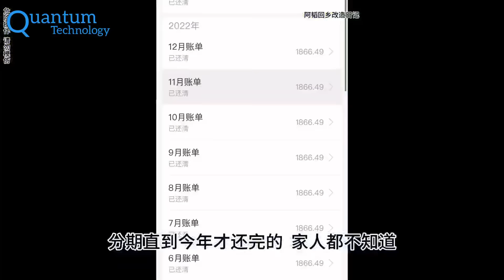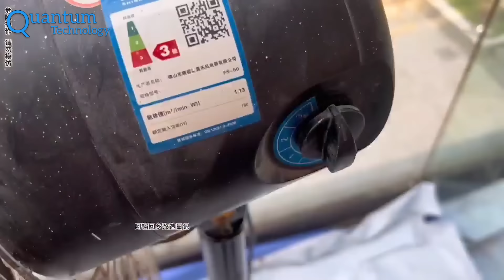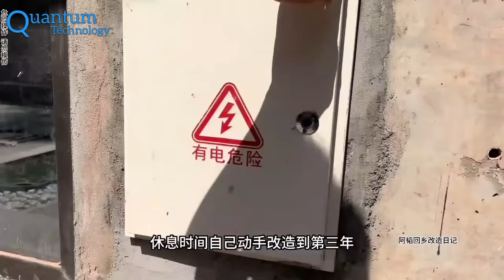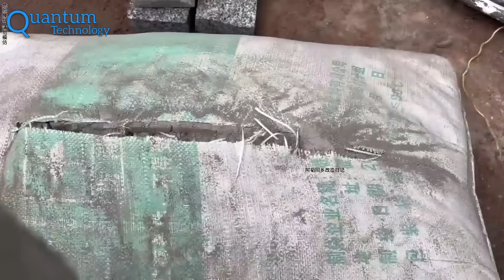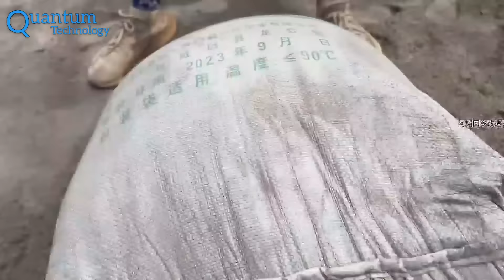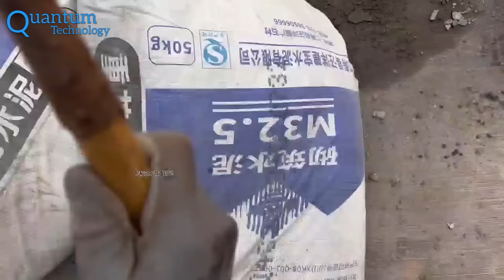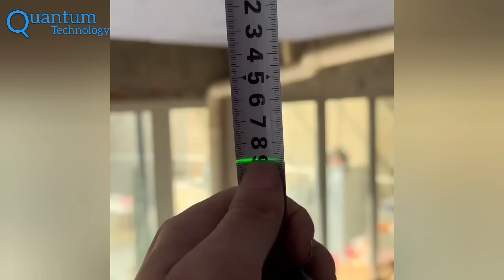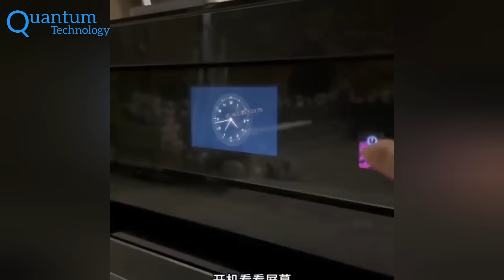man renovating old million dollar house by the river cool in summer | part 2